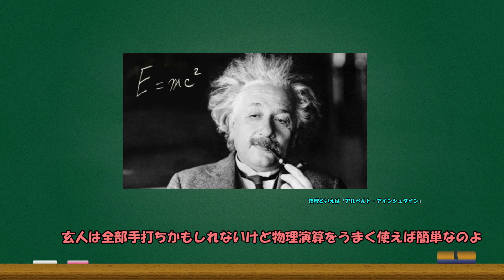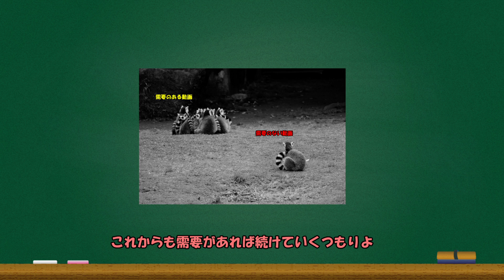第１回脱MMD初心者講座 【靡き（なびき）の表現】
【秦々のTwitter】

【Touhou MMD】Reimu wants to pick up bamboo shoots by go out of the house.
Please cooperate with subtitle production.
字幕の制作に協力して頂けると幸いですっ！

なんか唐突に作りたくなったので。初中級者向け！作品じゃなくてごめんなさい！クリエイター向けです！
内容的に玄人は観なくてよし！
ひとまずマニアックな講座を。ガチ初心者バイバイでごめんね……。